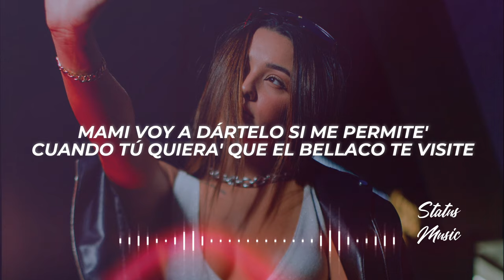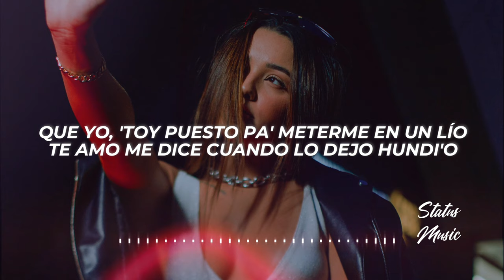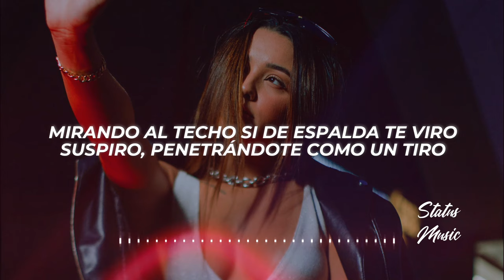Omar Courtz - Paola (Letra/Lyrics)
✖ Follow: @OmarCourtz

✖ Foto:
🎤[Letra de "Paola "Asesinos""]

[Intro]
Tú y yo somo' do' asesino'
No' matamo' cuando no' vimo'
Ella no me sigue, yo no la sigo
E' un contrato que ella tiene conmigo
Moviendo ese culo

[Coro]
Ma' tú no te viene' si no es conmigo
Y te encojona' cuando yo no te escribo
Te lo dije que yo no me enchulo
Mirando al techo si de espalda te viro
Suspiro, penetrándote como un tiro

[Verso 1]
Mami voy a dártelo si me permite'
Cuando tú quiera' que el bellaco te visite
Esto es un come y vete pero de lo' élite
Que te la saquen, no es lo mismo a que salpique
Y esto' bobo' no te gastan el ticket
Tu booty en mi cara parece un filter
Mírame a los ojo', adentro los finger
Ma' tú siempre tírame que esté' single
Que yo, 'toy puesto pa' meterme en un lío
Te amo me dice cuando lo dejo hundi'o
Ella no es de nadie pero dice que e' mío
Moviendo ese culo

[Coro]
(Mera Mavis, ¡dame un break ahí!)

[Verso 2]
Lo' taco' por el Instagram
Pero tú la ve' con Jordan puesta' en el Can-am
'Tá diciendo que le duele y no se lo quiere sacar
Con el magnum puesto por si me lo va achacar (Ye, ye, ye)
'Tá diciendo que le duele pero no para 'e brincar

[Puente]
Es un contrato que ella tiene conmigo
Moviendo ese culo

[Coro]
Y te encojonas cuando yo no te escribo

[Outro]
Ye y Ye
Este es Courtz mami (Yeh, Yeh)
Este e' Courtz mami (Yeh)
Oye, dímelo OUSI
El 305 (Three Ouh Five)
Yo, dímelo Mvsis
De PR pa' Miami (Eh)
Dímelo Nyxto
✖ ¿Buscas promocionar tu música o colaborar conmigo?